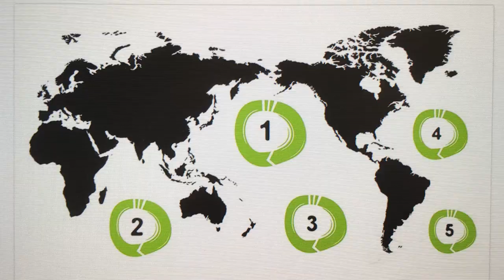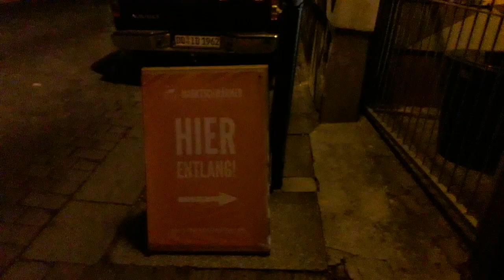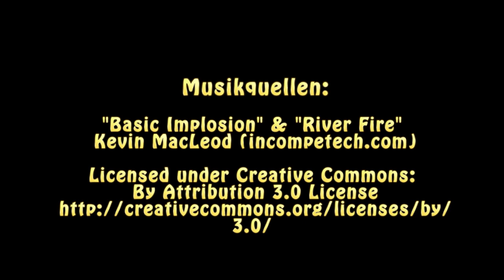Sukuma Award Schulkino - Alltagschallenge: 1 Woche Plastikfrei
Warum ist Plastik eigentlich ein Problem? Wie kann ich selbst Plastik recyceln? Was für Möglichkeiten für verpackungsfreies Einkaufen gibt es in Dresden? Eine Woche lang hat das Team der Klasse 7a des Marie-Curie-Gymnasiums in Dresden versucht, im eigenen Alltagsleben Antworten auf diese Fragen zu finden. Herausgekommen ist ein Selbstexperiment, das sie im Winter 2018 mit dem Sukuma Award Schulkino, dem Medienkulturzentrum und SAEK Dresden verfilmt haben.